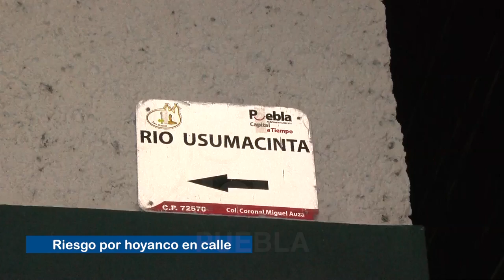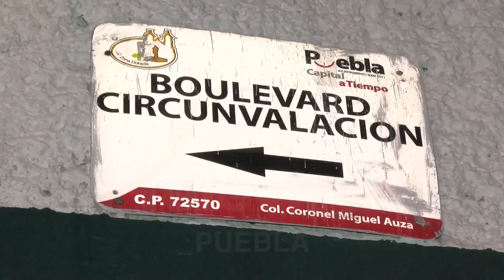Historias de la Madrugada de 14 de agosto de 2018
Cuerpo de bomberos sofocaron incendio en centro histórico